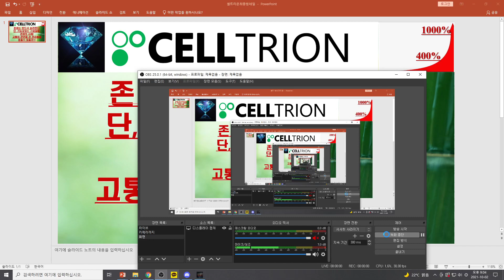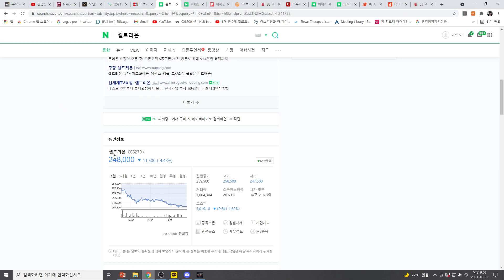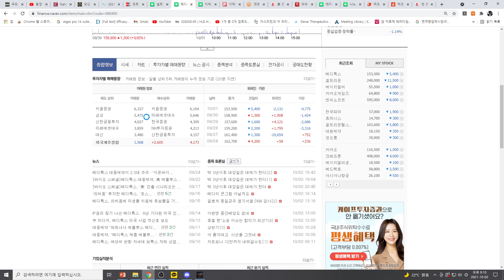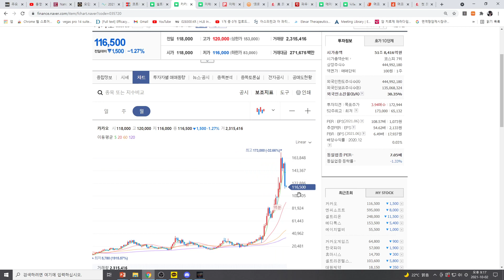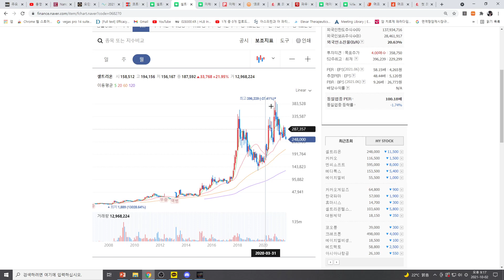[주식투자]셀트리온(존버는 반드시 승리한다! 단, 가능성있는 기업일때! 존버의 사례!/고통이 큰만큼 큰 전리품을 얻을수 있을것!!!)